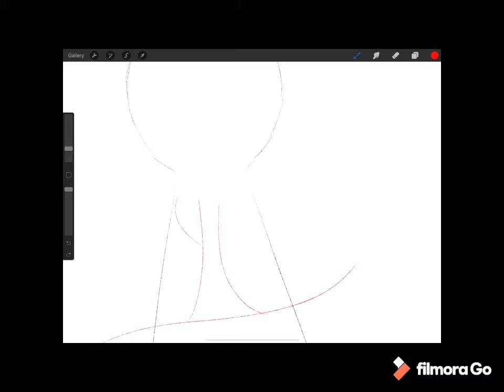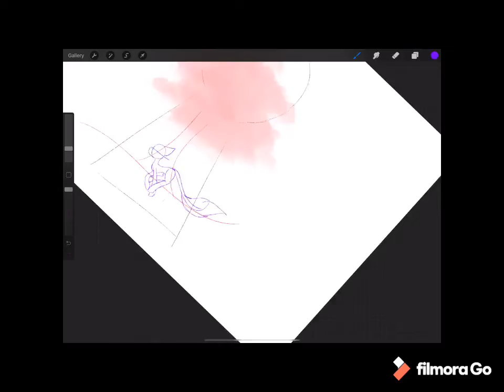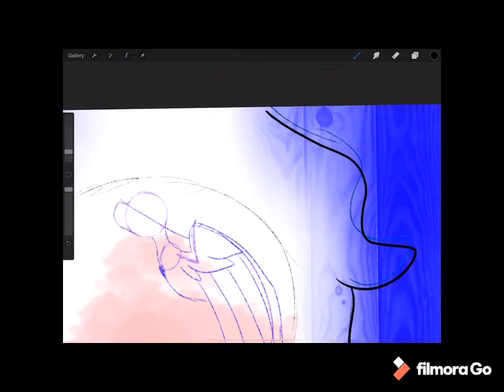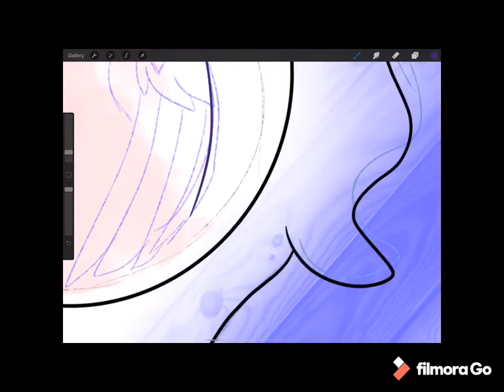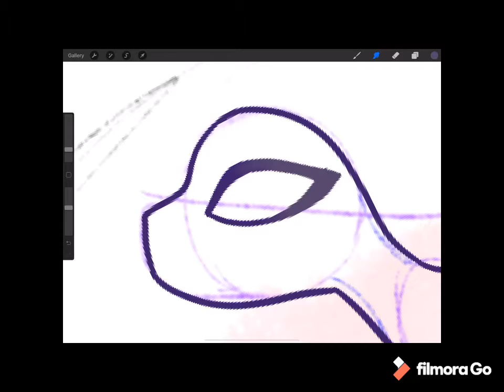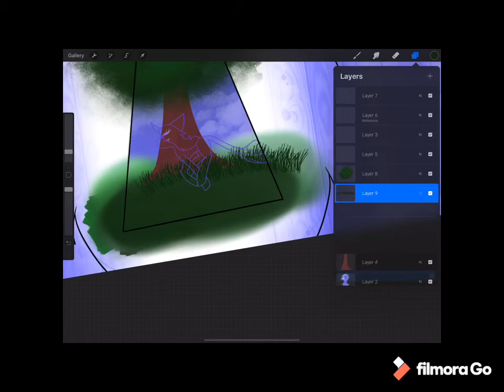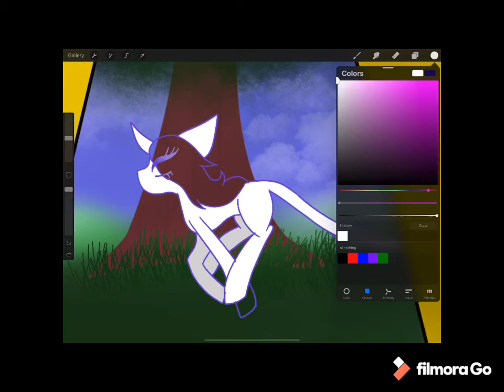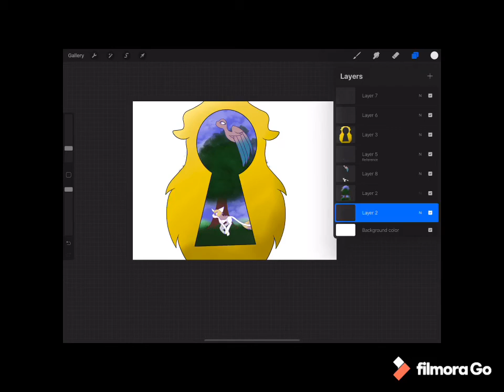Drawing prompt 8 { Looking through a keyhole }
I really enjoyed marking this one and how it came hope you like it too